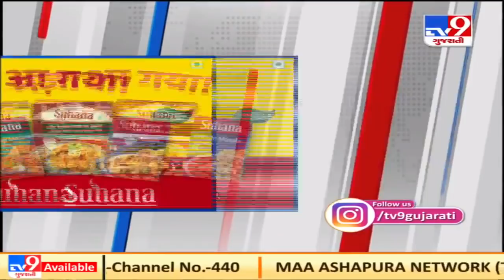Top News Stories Of This Hour: 11/4/2021 | TV9News